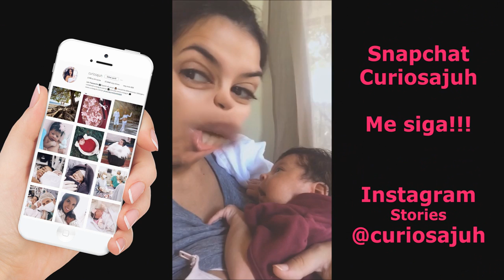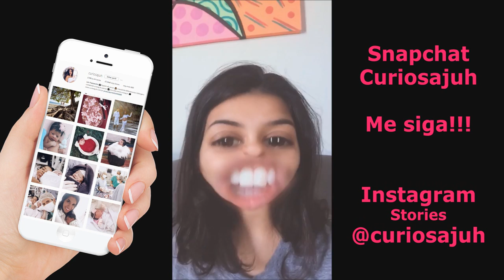Papai é o Calmante, Bebê não dorme - Vlog Curiosajuh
Chegamos a terceira semana de vida Alice e claro mostrei vocês todo meu dia a dia para me adaptar a nova rotina com recém nascido em casa.